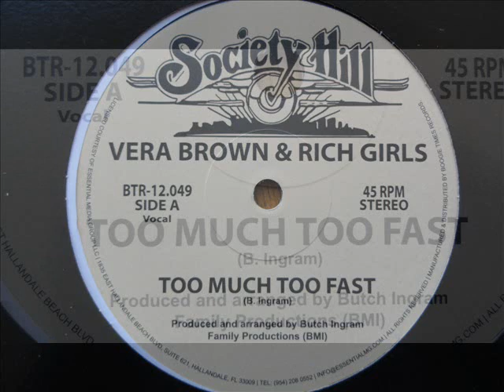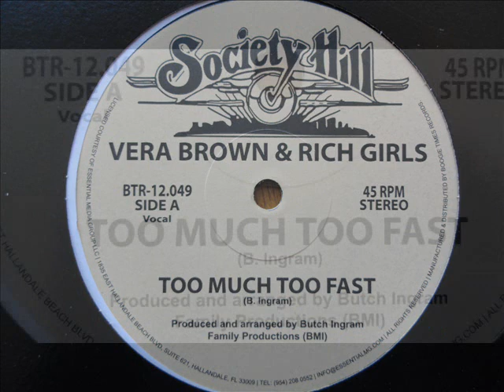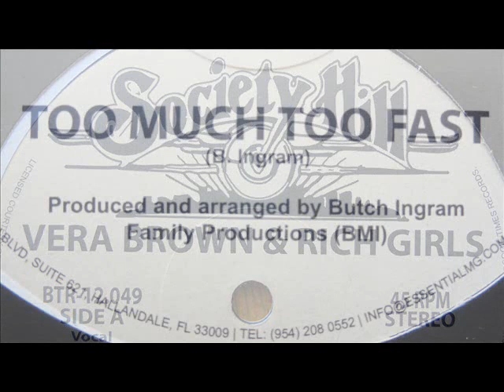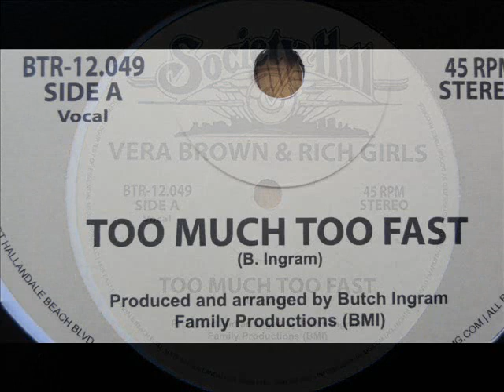vera brown & rich girls - too much too fast (12'' version)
All rights and copyrights courtesy of BMI Records